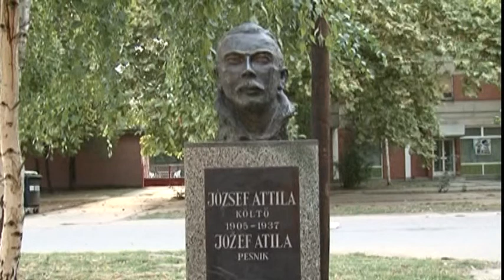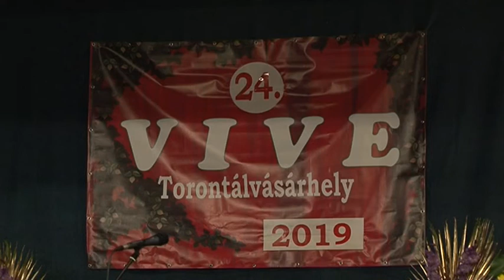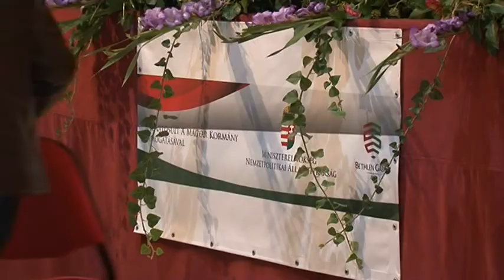Idén 25 éves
A  koronavírus terjedése miatt  a tavaszi rendezvények elmaradtak  a torontálvásárhelyi József Attila Művelődési Otthonban.  Ami a terveket illeti,  folyamatosan figyelemmel kísérik a járványhelyzet alakulását az országban. A tervek szerint szeptember 26-án és 27-én rendezik meg a  VIVE magyarnóta- és csárdásfesztivált. Idén 25 éves évfordulóját ünnepli a VIVE fesztivál, és erre jubileumhoz méltó programmal készülnek a szervezők.